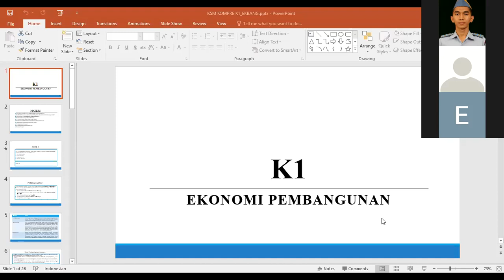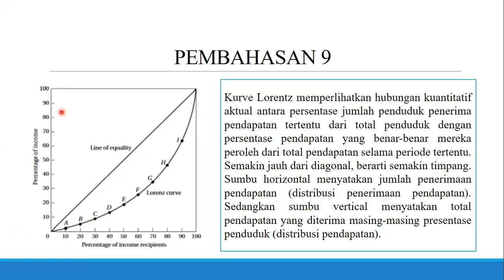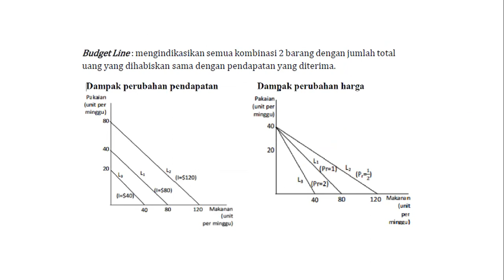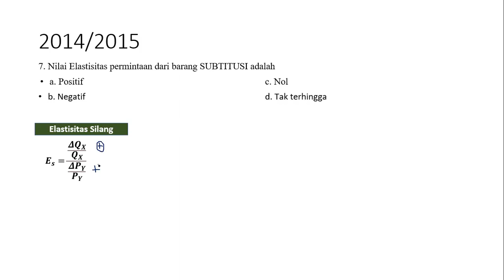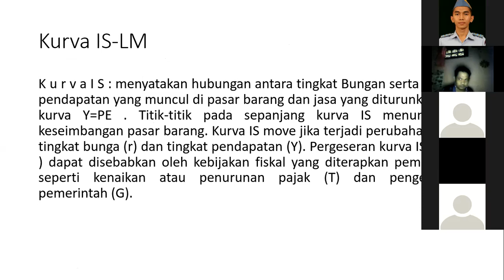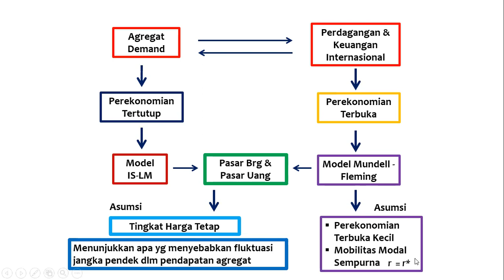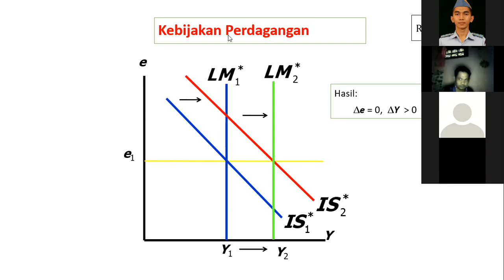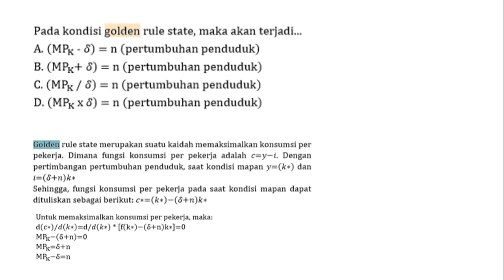Suplemen KSM Kompre 59 || K1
Oleh Divisi Akademik 59 T.A. 2020/2021